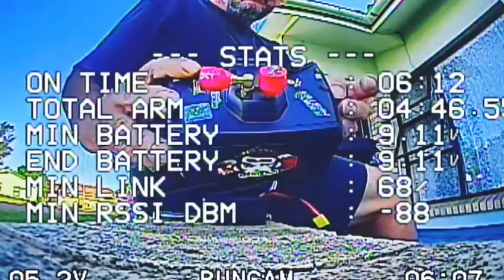Gap in the wind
Sector30